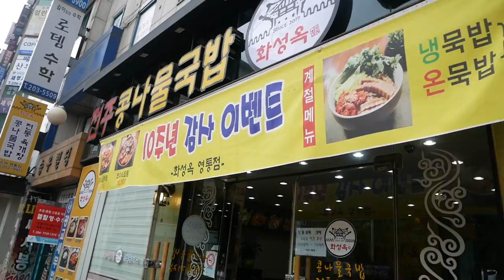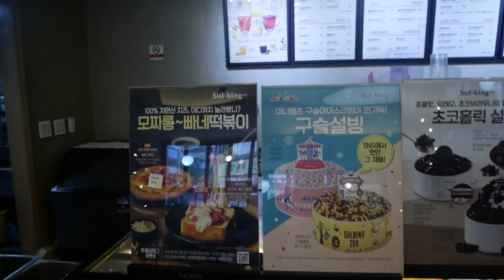진정한 헬스인은 때와 장소를 가리지 않는다..